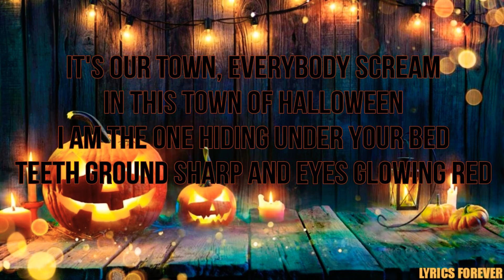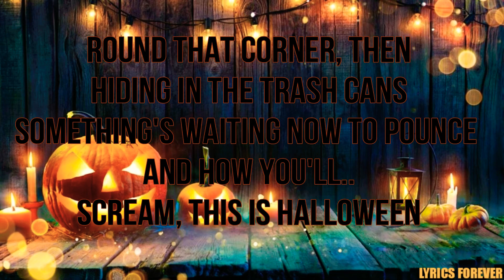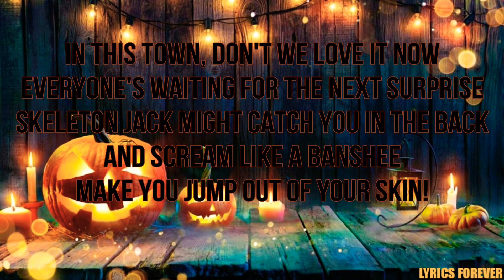This is Halloween - The Nightmare Before Christmas 🎃(Lyric video)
By"LYRICS FOREVER"
Happy Halloween celebrate 🤗